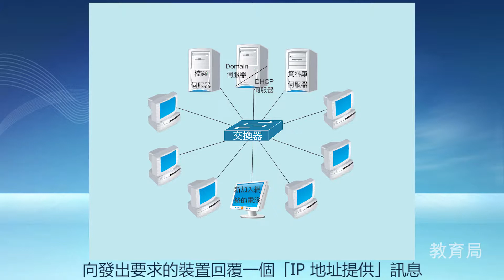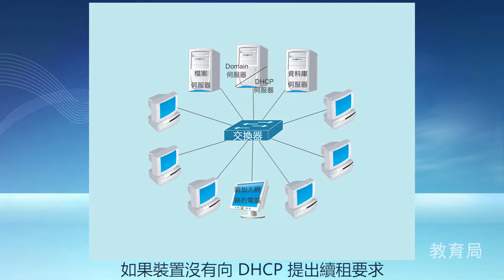了解 DHCP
簡介 DHCP 的功能